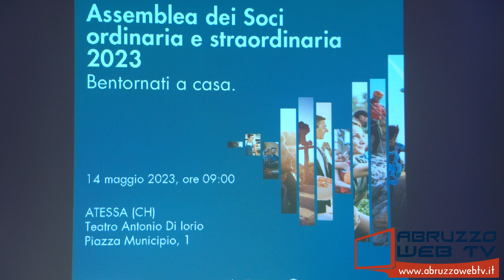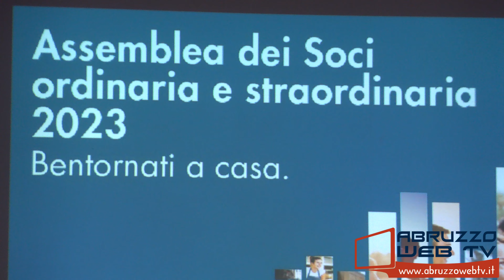Atessa BCC Abruzzi e Molise, Assemblea dei Soci ordinaria e straordinaria 14 05 2023